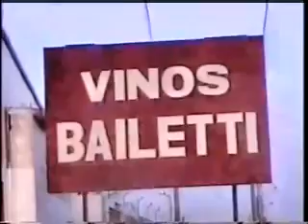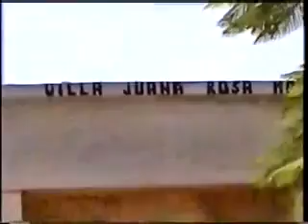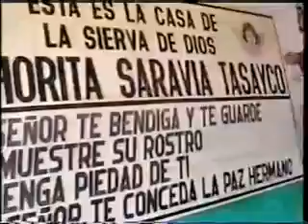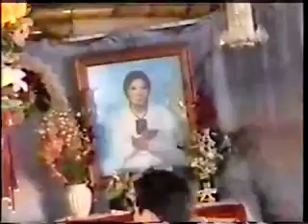GROCIO PRADO CHINCHA PERU